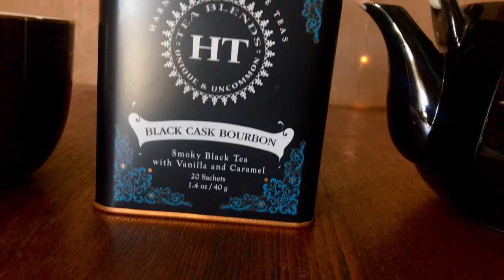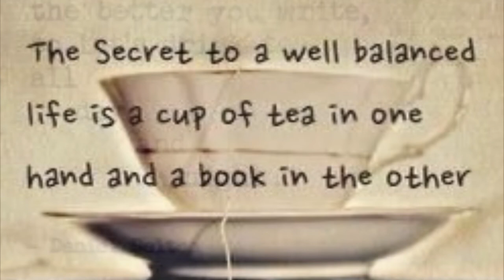Trying Harney & Sons Black Cask Bourbon 🥃 Smoked Tea for the first time!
ATTENTION!

After learning more about this company I and my family have made the decision to no longer support their company. We were unaware that this company has had multiple campaigns and posts supporting and endorsing Drag and other immoral movements. This goes directly against me beliefs and I wanted to share why we will not support them. If you genuinely want to have a conversation on this I will but if it is just to argue then I will not respond. I believe every word of the Bible is sound and true. Nothing will shake that conviction and I will not argue about it. Thank you.💗

“Thou shalt not lie with mankind, as with womankind: it is abomination.”

Leviticus 18:22

“If a man also lie with mankind, as he lieth with a woman, both of them have committed an abomination: they shall surely be put to death; their blood shall be upon them.”

Leviticus 20:13

7 The law of the Lord is perfect, converting the soul: the testimony of the Lord is sure, making wise the simple.

8 The statutes of the Lord are right, rejoicing the heart: the commandment of the Lord is pure, enlightening the eyes.

9 The fear of the Lord is clean, enduring for ever: the judgments of the Lord are true and righteous altogether.

10 More to be desired are they than gold, yea, than much fine gold: sweeter also than honey and the honeycomb.

11 Moreover by them is thy servant warned: and in keeping of them there is great reward.